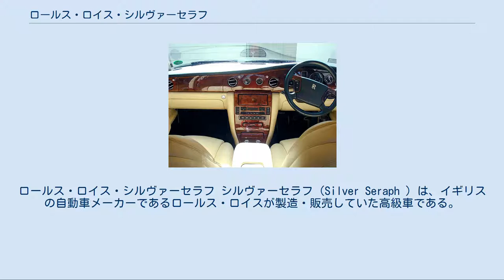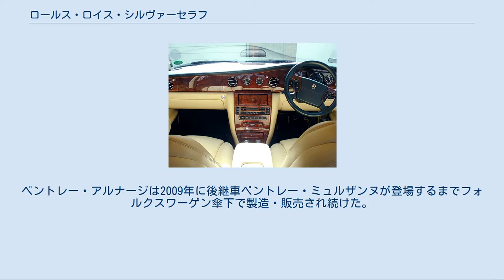ロールス・ロイス・シルヴァーセラフ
ロールス・ロイス・シルヴァーセラフ シルヴァーセラフ（Silver Seraph ）は、イギリスの自動車メーカーであるロールス・ロイスが製造・販売していた高級車である。
シルヴァーは銀、セラフは熾天使の意。
 1998年から2003年まで販売され、同じプラットフォームからの派生車としてロングタイプ（リムジン）の他に、多数のバリエーションが存在した。
 2002年まではエンジンはBMWが製造し供給、フォルクスワーゲンがロールス・ロイスの生産・販売を行ない、従来の販売網が継続された。
問題となっていた商標権は、販売期間中BMWからフォルクスワーゲンに貸し出され、同年末にはフォルクスワーゲンは従来までのロールス・ロイスのラインナップの製造・販売を中止しシルバーセラフの製造・販売も終了したが、その後もベントレーはフォルクスワーゲン傘下で継続し製造・販売した。
 内装 1998年5月に、従来のロールス・ロイス・シルヴァードーンとロールス・ロイス・シルヴァースパーに代わり、発売された。
ハンドスプレーとロボット塗装でラッカー仕上げされた外装は角がとれて曲面になり、ロールス伝統のエレガントで流麗なスタイルに改められた。
伝統の威風堂々のパルテノングリルを備え全長は約110mm、車幅は約40mm、全高も約30mm広がり大型化した。
Cd値は0.38と従来に比べると空力面も進化した新ボディとなっている。
CADによる設計で、従来の英国車特有の柔らかい車体剛性は約65%も向上し、前後重量配分も50:50となった。
ボンネット、ドア、トランクが従来のアルミニウム製からスチール製に変更されたが、車重は約160kg程軽量化に成功している。
前モデルまでは、車体は社外のコーチワークで全てハンドメイド製造されていたが、自社の英国クルー工場で全体の約5%程度をロボット製造工程とした。
 機関については、合併吸収劇のはるか以前に既にBMW援助の元で「P3000」のコードネームで新型機シルヴァーセラフ開発中の1994年12月には、BMW製V型12気筒エンジン供給の合意が成立しており、ついにV型8気筒ロールス自社製のOHVエンジンは姿を消して、新しいエンジンが搭載された。
5,390ccのV型12気筒SOHC24バルブを縦置きFRで搭載し、最高出力は326PS/5,000rpm、最大トルク50.2kgm/3,900rpmで、ZF製5速コラムATの組み合わせで、0-100km/hは7.0秒で加速し、最高速度は225km/hに達する。
サスペンションは前後ダブルウイッシュボーン/コイルの組み合わせに電子制御可変ダンパー車高自動調整仕様でスタビライザー付き。
従来の車重に対してフェード気味の弱いブレーキも強化され、ABS付きの油圧式サーボを備えた4輪ベンチレーテッドディスクとなり強化された。
電子制御トラクションコントロールもブレーキやアクアプレーニング現象まで対応した仕様が装備された。
タイヤも235/65で7J16インチの純正アルミ付き。
ステアリングはラック・アンド・ピニオン方式で従来の曖昧でおおらかなフィールが改善されて現代化されクイックになり、従来型の後席重視と比べて、装備品も含めて車両全体的に運転者向けに振った要素が数多く出ている。
これは英国本国で世代交代により、オーナードライバーが増えている事情等に対応した仕様となっている。
トランク容量は約24リットル程積載容量が拡大し374リットルとなっている。
またロールス・ロイスは伝統的にエンジン性能を公表して来なかったが、本モデルはドイツ資本のBMW製エンジンということもあって、その伝統を破ってエンジン性能を初めて公表している。
 ベントレー・アルナージはシルヴァーセラフの兄弟車である。
エンジンは当初、BMW製V型8気筒エンジンをコスワースがツインターボ化した物が搭載されていたが、後にV型8気筒OHVターボエンジンに変更された。
アルナージにはクーペモデルのブルックランズ、オープンカータイプのアズールが存在する。
 内装は本木目（ウォールナットの周辺にさらに極細木目を埋め込んだテクスチャー）のロールス伝統のインパネを持ち、最新のコンピューター工作機械の採用で、従来は配置が難しい曲面部分にも本木目が付くようになった。
エアバッグ内蔵本革ステアリングのセンターパッド両脇にも本木目が配され、ドアの開閉に連動して、乗降しやすいように自動でチルト可動する。
各種スイッチやメーターリング、エア...